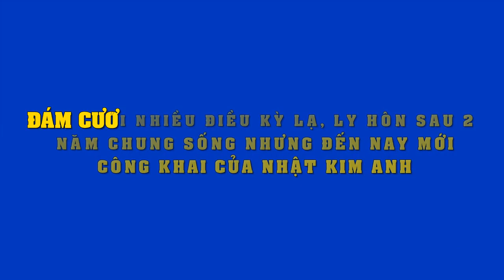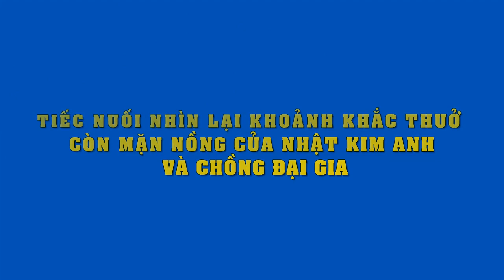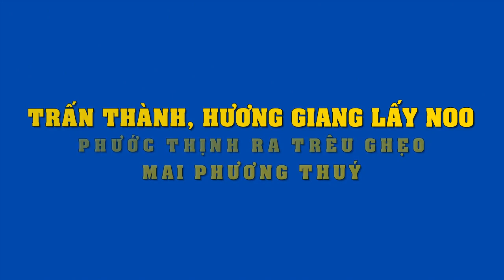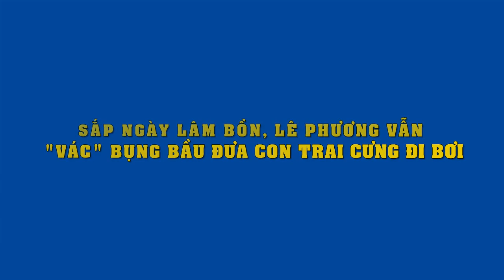Tiết lộ nhiều điều kỳ lạ trong đám cưới,ly hôn 3 năm đến nay mới công khai của Nhật Kim Anh và chồng